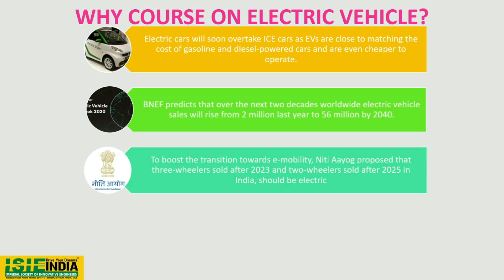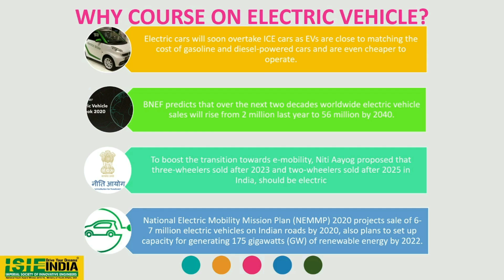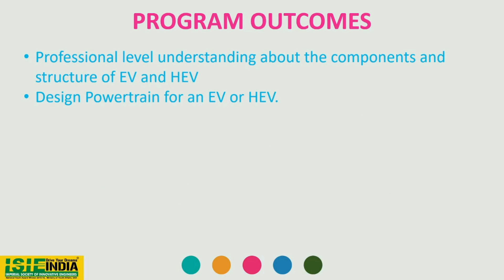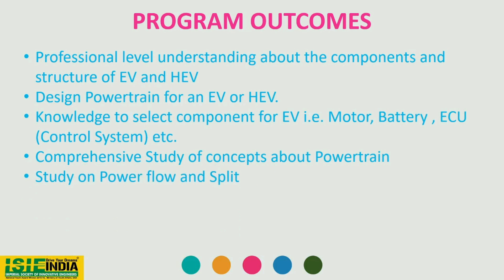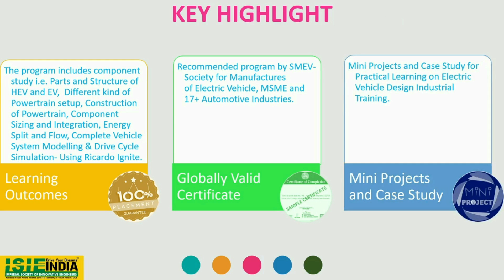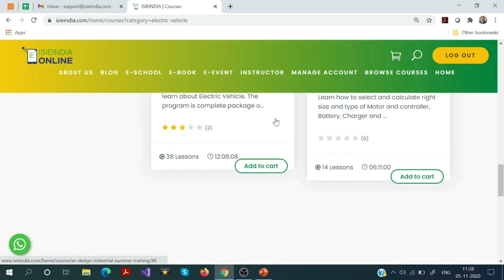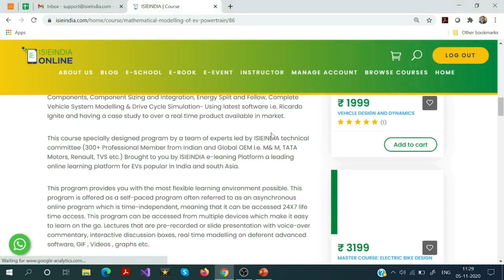Mathematical Modelling of EV Powertrain| Master Program | ISIEINDIA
Master Program on Mathematical Modelling of EV Powertrain. Exclusive CertificateProgram by India's Biggest EMobility platform ISIEINDIA.

This program has comprehensive study about technology and connects of Mathematical Modelling of Hybrid Electric Vehicle and Electric Vehicle (Battery Powered Vehicle) Powertrain. The program includes component study i.e. Parts and Structure of HEV and EV,  Different kind of Powertrain setup, Construction of Powertrain, Components, Component Sizing and Integration, Energy Split and Fellow, Complete Vehicle System Modelling & Drive Cycle Simulation- Using latest software i.e. Ricardo Ignite and having a case study to over a real time product available in market.

This course specially designed program by a team of experts led by ISIEINDIA technical committee (300+ Professional Member from Indian and Global OEM i.e. M& M, TATA Motors, Renault, TVS etc.) Brought to you by ISIEINDIA e-leaning Platform a leading online learning platform for EVs popular in India and south Asia.

KEY HIGHLIGHTS:
* Globally Recognized Certificate
* Recommended program by SMEV